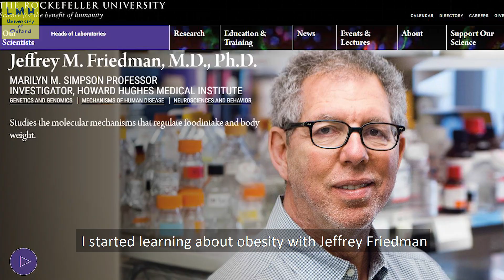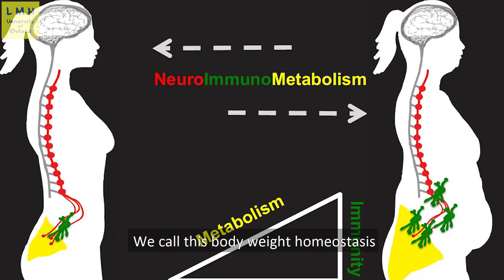Dr Ana Domingos, Tutor in Medicine, University of Oxford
Ana Domingos is also an Associate Professor of Neuroscience in the Department of Physiology, Anatomy and Genetics at the University of Oxford. Here, she explains about her research on obesity.

To find out more about studying Medicine at Oxford,

Imaged by Naoki Tomasini

Edited at Lady Margaret Hall, University of Oxford